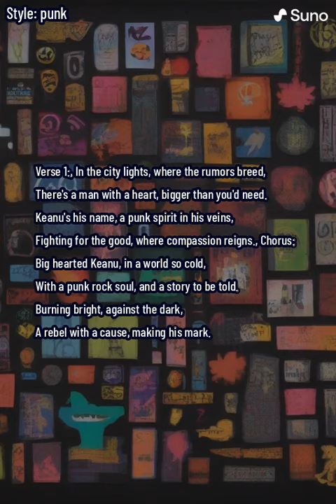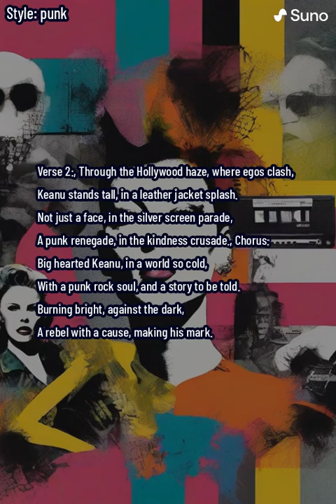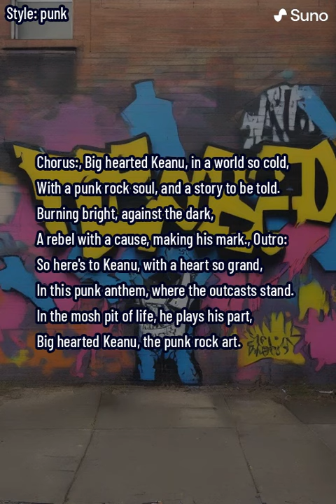Big Hearted Keanu (lyrics)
"Big Hearted Keanu" is an anthemic tribute to the renowned actor, Keanu Reeves, capturing the essence of his compassionate and rebellious spirit. The song unfolds in the city lights, where rumors breed, and introduces Keanu as a man with a heart larger than one might expect. The punk spirit in his veins drives him to fight for the good, embodying a world where compassion reigns.

The chorus celebrates the persona of "Big Hearted Keanu" in a world that can be cold, highlighting his punk rock soul and the captivating story that accompanies him. The lyrics paint an image of Keanu burning bright against the dark, a rebel with a cause who leaves an indelible mark.

As the narrative continues, Keanu is portrayed navigating the Hollywood haze, standing tall in a leather jacket splash. He transcends being merely a face in the silver screen parade, becoming a punk renegade on a kindness crusade.

The bridge explores Keanu's diverse roles, from Neo to John Wick, emphasizing that it's his off-screen kindness that defines his universe. The lyrics describe him helping strangers in the pouring rain, embodying a punk ethos that extends beyond the pursuit of fame.

In the third verse, Keanu emerges as a steady flame in a world of chaos, his big heart beating like a punk rock refrain. He takes a stand against the system, embodying a punk spirit in the guise of a leading man.

The chorus resurfaces, underlining Keanu's big-hearted nature in a world often perceived as cold. The outro serves as a toast to Keanu, acknowledging his grand heart in this punk anthem where the outcasts stand. In the mosh pit of life, he plays his part, depicting Keanu as a true punk rock art form. "Big Hearted Keanu" is a spirited and uplifting homage to a beloved figure who transcends the silver screen, embodying kindness and rebellion in equal measure.